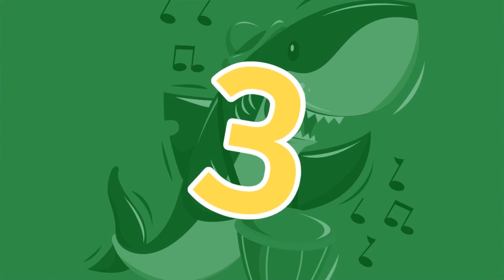voiceless th / voiced th l Word Chant l Best Phonics